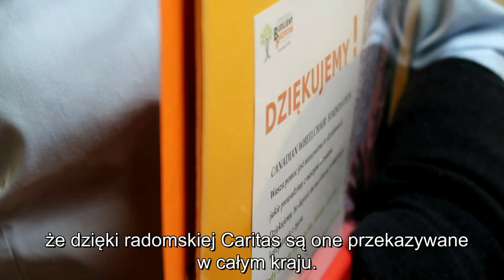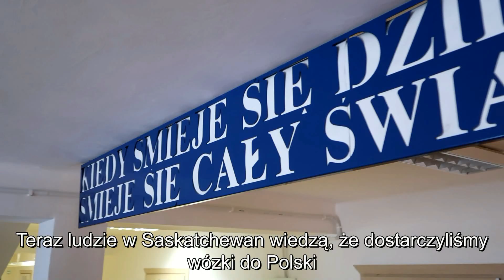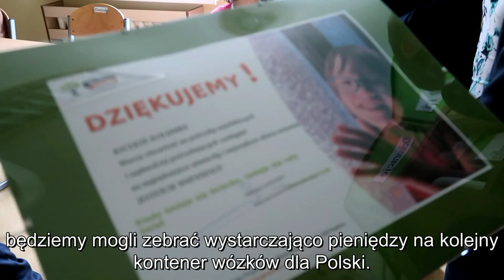Wózki inwalidzkie dla potrzebujących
Rycerze Kolumba z Polski i Kanady wraz z Fundacją Canadian Wheelchair Foundation ofiarowali Caritas Diecezji Radomskiej 120 wózków inwalidzkich dla potrzebujących.

Jeszcze tego samego dnia dwa z nich przekazano szkole dla uczniów z Mózgowym Porażeniem Dziecięcym. Szkołę prowadzi Stowarzyszenie Budujemy Przystań w Radomiu.